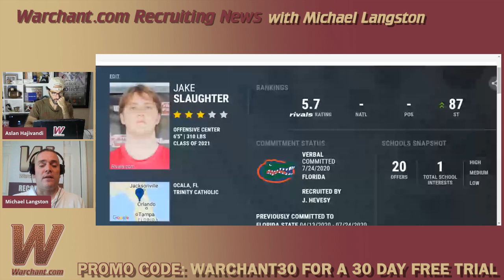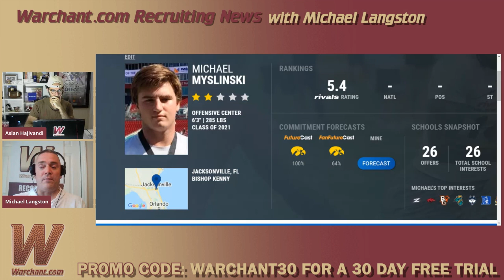Reaction to FSU football losing Jake Slaughter to a decommitment; Other options at OL?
Michael Langston of Warchant.com discusses the developing news of Jake Slaughter (Ocala Trinity Catholic) pulling back from his pledge of FSU in favor of Florida, and what the Seminoles will do now for center targets.